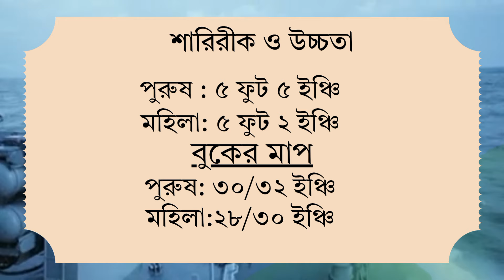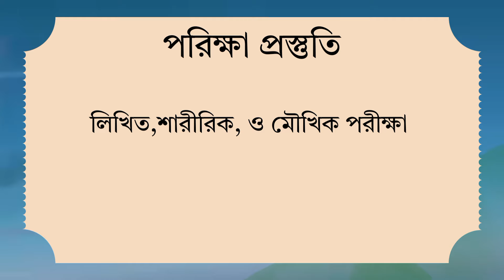বাংলাদেশ সেনাবাহিনীর সৈনিক সার্কুলার কখন আসবে ২০২৫ ? বাংলাদেশ সেনাবাহিনীর সার্কুলার, Bangladesh army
আসসালামু আলাইকুম,
স্বাগতম আজকের এই ভিডিওতে,

"বাংলাদেশ সেনাবাহিনীর সৈনিক পদে নিয়োগ সার্কুলার কবে প্রকাশিত হবে? সেনাবাহিনীতে যোগ দিতে ইচ্ছুকদের জন্য গুরুত্বপূর্ণ তথ্য এবং আপডেট! এই ভিডিওতে আমরা বিস্তারিত আলোচনা করেছি, কখন আসছে বাংলাদেশ সেনাবাহিনীর সৈনিক সার্কুলার ২০২৫, কিভাবে আবেদন করবেন এবং কি কি যোগ্যতার প্রয়োজন। সঠিক সময়ে আবেদন করতে চাইলে পুরো ভিডিওটি দেখুন।"
Bangladesh army আমাদের অহংকার, তাই এই সেনাবাহিনীতে  যোগ দিতে এই ভিডিওটি দেখুন।

বাংলাদেশ সেনাবাহিনী সার্কুলার, soldier circular Bangladesh army, সেনাবাহিনী নিয়োগ আপডেট, army job circular 2024, বাংলাদেশ আর্মি নিয়োগ তথ্য